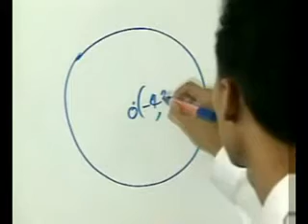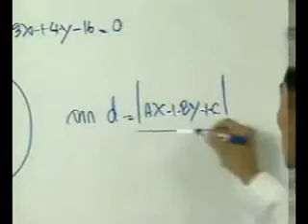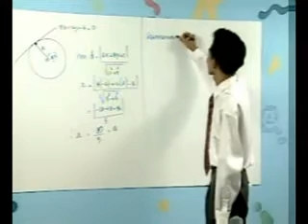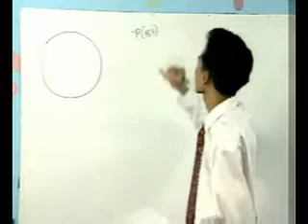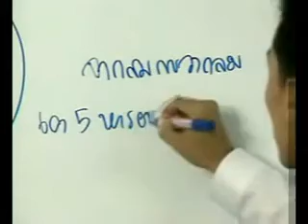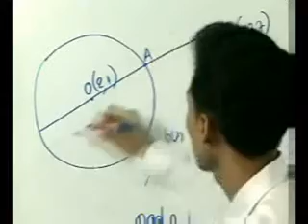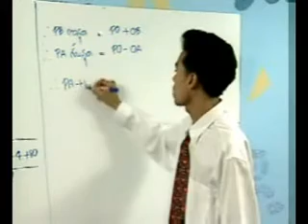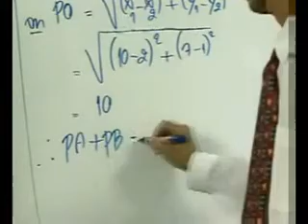ภาคตัดกรวย 3